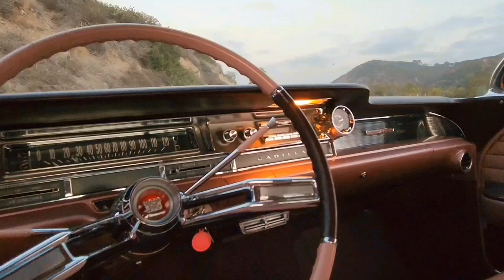Pink 1961 Cadillac Deville Flat Top